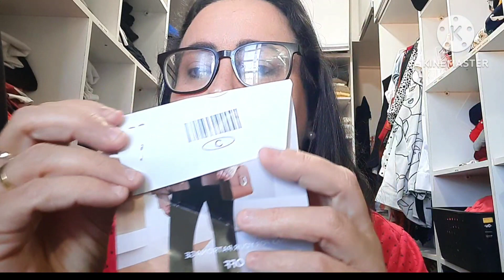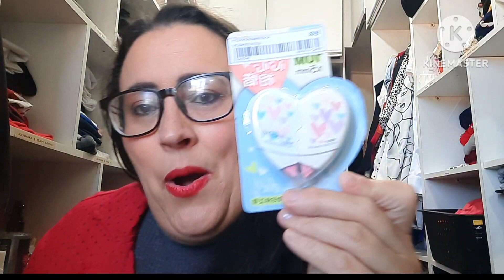Papelaria na Shein!!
Muita coisa linda de papelaria na Shein. Neste vídeo vim mostrar tudo que chegou por aqui para vocês. Comprinhas na Shein de artigos de papelaria